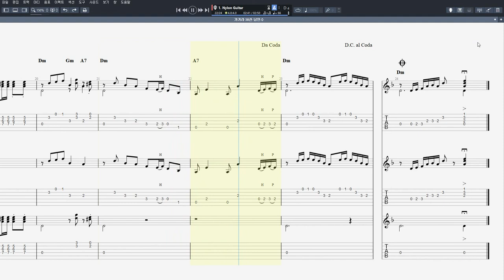가거라 38선 - 남인수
음원제작 : Guitar Pro 7
CPU : i5-4690
그래픽카드 : GeForce GTX 750
RAM : DDR3 8GB
편집 : 곰믹스